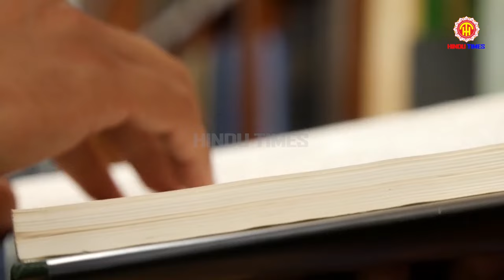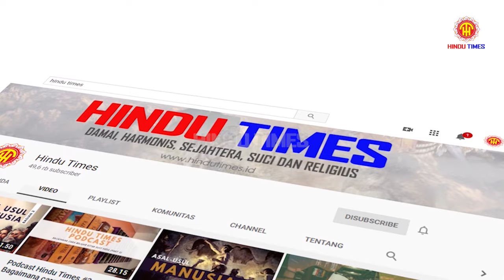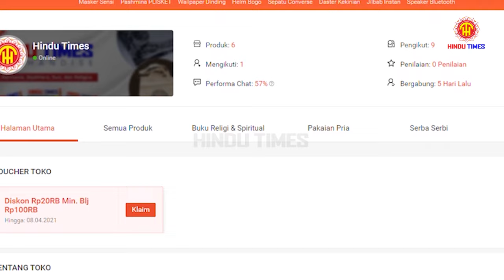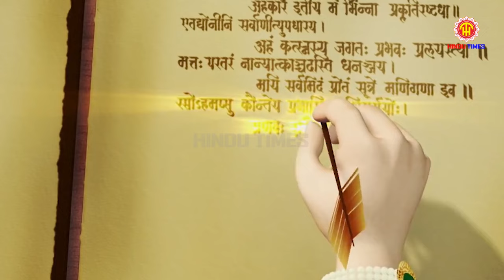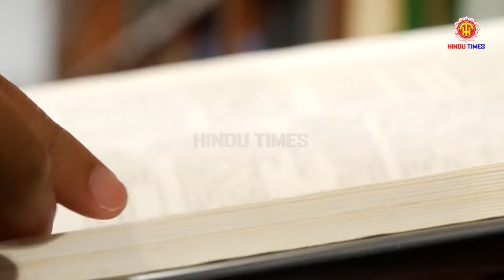TUHAN HINDU, TUHAN YANG MAHA BAIK - HINDU TIMES FAKTA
Om Swastyastu,

Merupakan sebuah kebanggaan dimana kita sebagai umat Hindu yang penuh dengan keberagamaan dapat menjadi satu kesatuan yang harmonis dalam kehidupan beragama. Hal ini dikarenakan umat umat Hindu memiliki Tuhan Yang Maha Baik yang senantiasa memberikan kelegaan bagi umat-Nya yang tekun dalam menjalani bhakti kepada-Nya.

Dalam video kali ini, Hindu Times membahas mengenai beberapa kegiatan-kegiatan Tuhan saat melindungi dan memberikan keselamatan bagi para penyembah-Nya. Mau tahu kisah selengkapnya? Saksikan hanya di Channel Hindu Times.